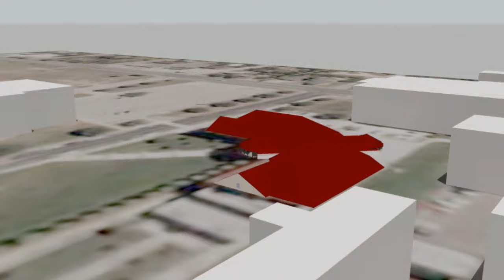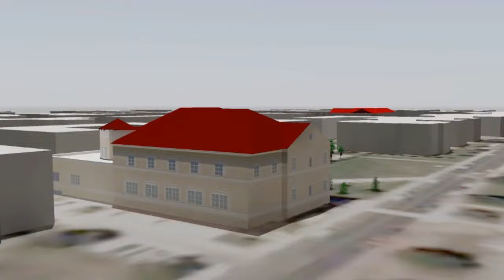Texas A&M Kingsville in 3D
This is a trailer for a 3D engine that was created to allow students to "fly" through the campus.

The engine was created using C# and the DirectX API. The model was created using 3DSMax and Photoshop.

The original video was created in HD 720p quality, but due to Youtube constraints the left side has been chopped off and the video/audio quality has been greatly reduced.